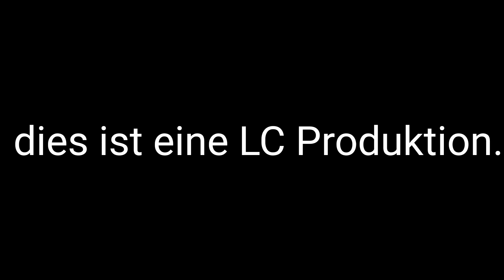Die mit Abstand beste Lösung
Kurzfilm von Colin Sutter

Beitrag zum Corona Film Wettbewerb von filmkids.ch in der Kategorie A